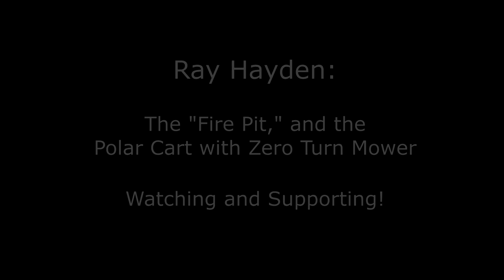The "Fire Pit," and the Polar Cart with Zero Turn Mower - Ray Hayden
Ray Hayden here discussing the safe and legal way we can burn yard debris in our area. I also pull up with the first load of debris for the fire pit, pulling the load in the Polar Cart by Clam (22 Cubic Foot) with my Toro Z Master 3000 Series Commercial Zero Turn Mower.